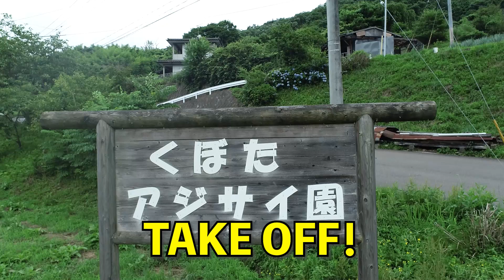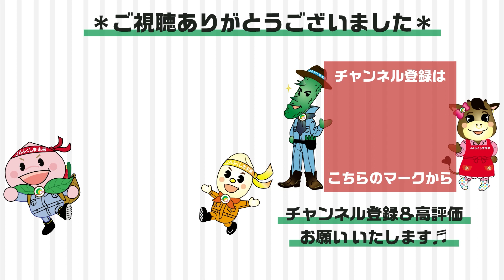ドローンで見る故郷の風景 伊達市「くぼたアジサイ園」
園の敷地や山の斜面に約１万本のアジサイが咲き誇ります。毎年７月上旬に行われる「くぼたあじさい祭り」ではペットボトルの中にローソクを灯した「ペットボタル」によるライトアップも行っています。